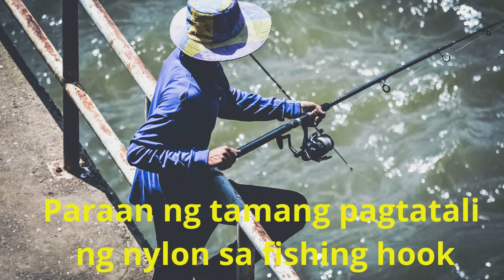Paraan ng pagtatali ng nylon sa fishing hook.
Paan ng pagtatali ng nylon sa fishing hook: Sariling diskarte sa gitna ng laot.